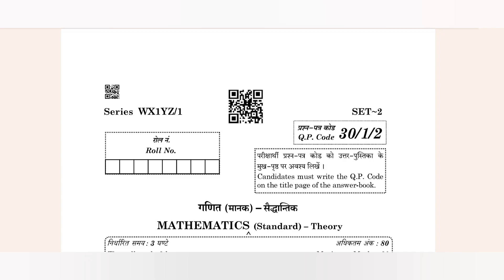Download CBSE Class 10 Question Papers 2022-23 with answers